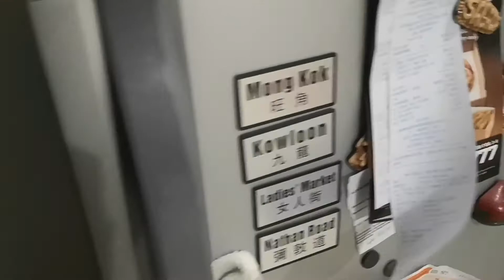TIPID DATE NIGHT (PS4 NIGHT) | CJ MABINI VLOGS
Sharing with you our tipid date night. This is something we want to do at least once a week for our quality time :)